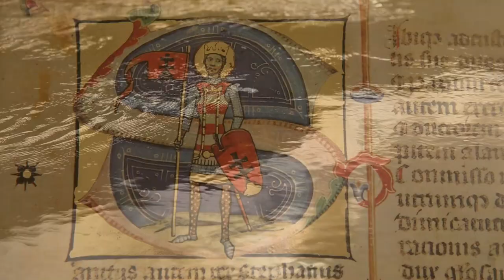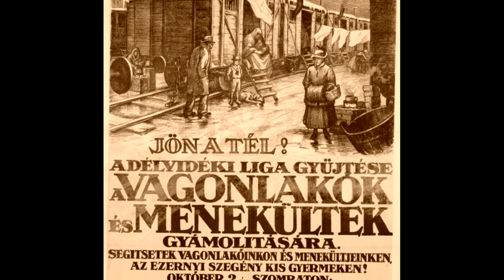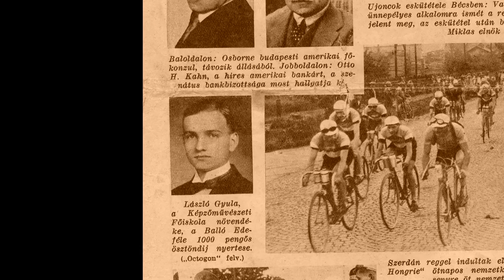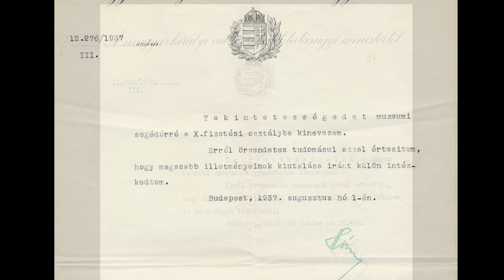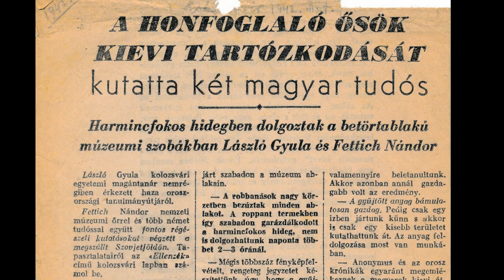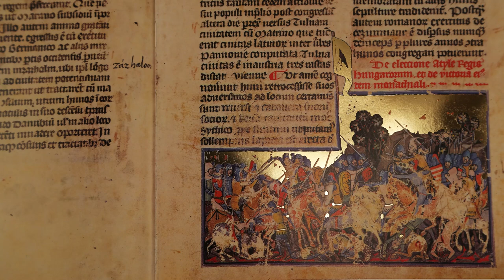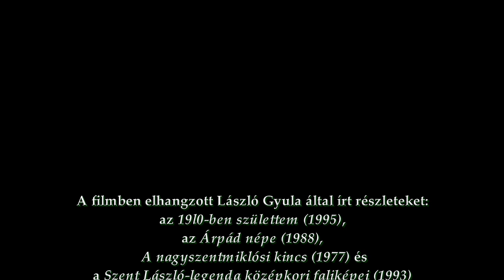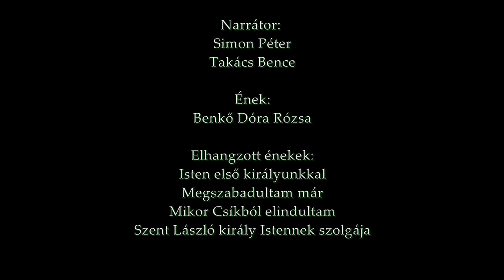„Áldom a teremtőt” – Portréfilm László Gyuláról (1.rész)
„László Gyula egy olyan Ember, aki a Teremtőtől, a szülőföldtől (Erdély-Székelyföld), a családtól kapott lehetőséggel élt és élt, adott és adott, szolgált és szolgált. Tudós volt, művész volt, egyetemi tanár és előadó volt. Közéleti ember volt, nagyon gazdag és kiterjedt baráti kapcsolata volt a legkülönbözőbb kortárs szellemi és művészeti műfajokban dolgozó alkotókkal.
Filmem a régész professzort, a művészt, a családját és Hazáját, benne Erdélyt-Székelyföldet rajongással szerető Embert kívánta megrajzolni, aki minden megpróbáltatás mellett, megtartotta hitét a Teremtőben.” (Jelenczki István)